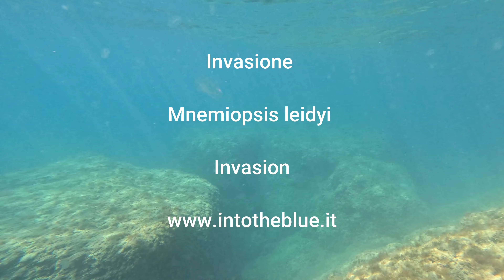Invasione Mnemiopsis leidyi Invasion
And also this summer we found ourselves faced with the now regular invasion of the sea walnut, Mnemiopsis leidyi (warty comb jelly or sea walnut). This phenomenon is becoming more and more frequent throughout the summers, and it is now clear that the main cause of these invasions is the increase in sea temperature.

Ed anche in questa estate ci siamo trovati davanti all'ormai puntuale invasione della Noce di mare, Mnemiopsis leidyi (warty comb jelly or sea walnut). Questo fenomeno sta diventando sempre più frequente durante tutte le estati, ed è ormai evidente che la causa principale di queste invasioni sia l'aumento della temperatura del mare.